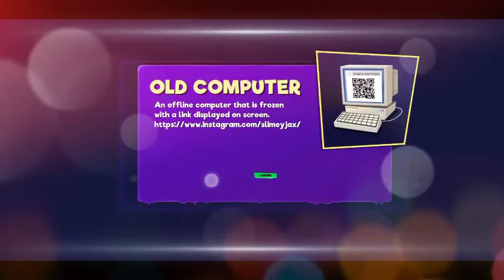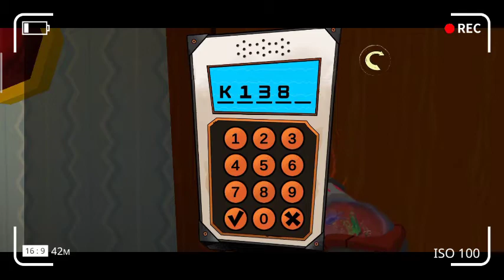GOOZY WALKTHROUGH AND ESCAPE?